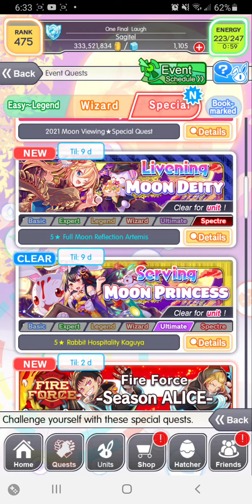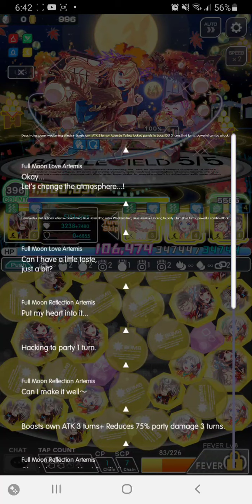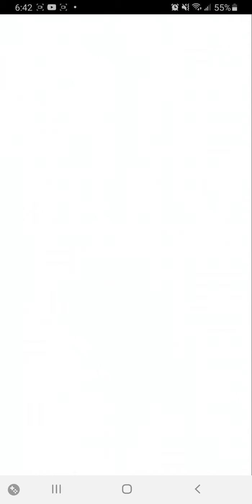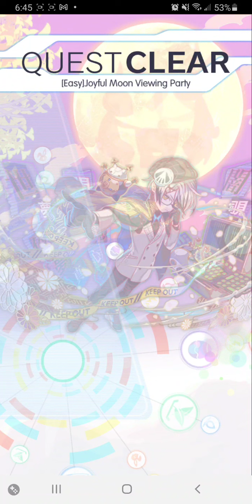Crash Fever - Livening Moon Party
"Put my money where my mouth is?"  Sure.  Those two being 58 cost is a joke anyway.  Maybe they get a score adjustment for finally dethroning "Orochi" as the most useless tribe in the game.  Actually, come to think of it, there are a *lot* more tribes vying for that title than I thought...

Anyway, yellow anti-hack.  Since it's Spectre, you might as well use protect breakers so you don't take too much dmg.  There are locked panels, but no fever lock so you can dump them whenever you want.

The prize is serviceable.  She's not overly impressive  but solid, and has some staying power if you're building your box.  She's about the same level as the last farmable Blue anti-hack, dp breakers we've gotten so having more options is always nice